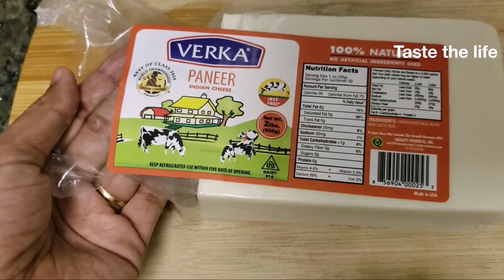Paneer butter masala | Paneer butter masala by Taste the life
In this video you will find a very simple yet tasty Paneer butter masala curry. Make it for any party it will become everyone's favorite recipe.